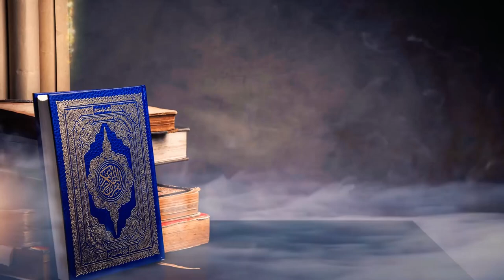কুরআন তেলাওয়াত (তারাবীহ) । সূরা বাক্বারাহ্ (আয়াত, ১ -৬৯) Surah Al-Baqarah । হাফেয আখতার মাদানী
কুরআন তেলাওয়াত (তারাবীহ ছালাত)
সূরা বাক্বারাহ্ (আয়াত নং ১ থেকে ৬৯)
হাফেয আখতার মাদানী
স্থান : নওদাপাড়া মারকায মসজিদ, রাজশাহী।